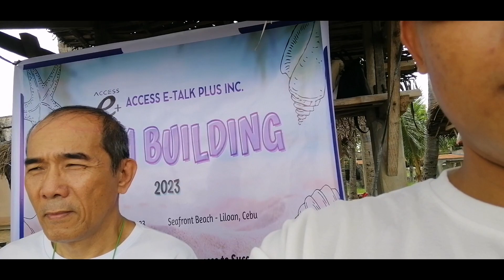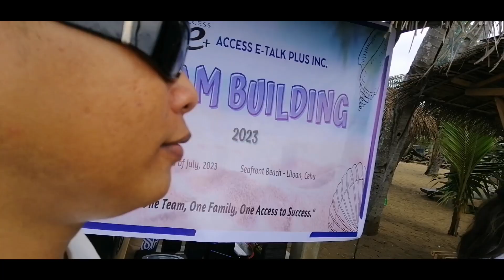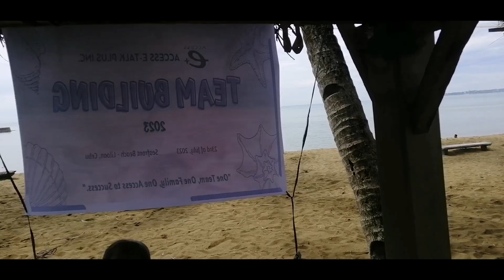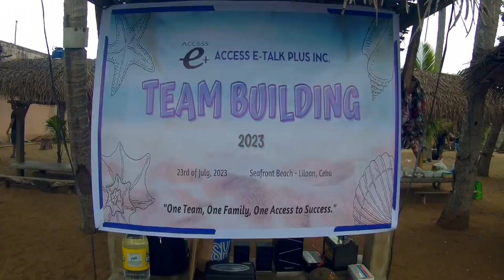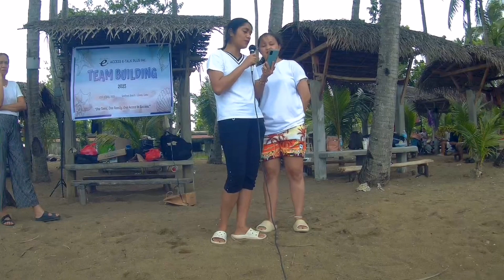26 July 2023